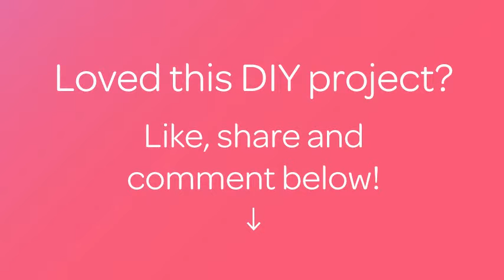Make an Easy Chemical Free Microwave Degreaser - DIY Home - Guidecentral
About this DIY project:
- Title: Make an Easy Chemical Free Microwave Degreaser

Supplies:
- 1 Cup of Water
- 1 Cup of Vinegar
- Bowl
- Cloth